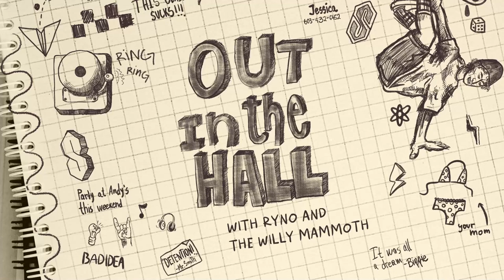The French Guillotine | Out in the Hall with Ryno and The Willy Mammoth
Get ready to roll with Ryno and The Willy Mammoth as they explore France's guillotine era! Watch as these class clowns unveil the untold stories that'll leave you questioning if heads or melons rolled harder.